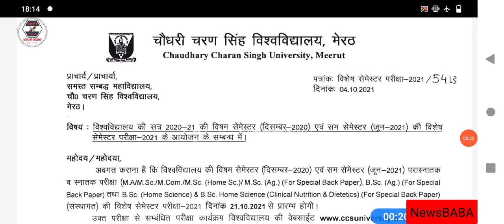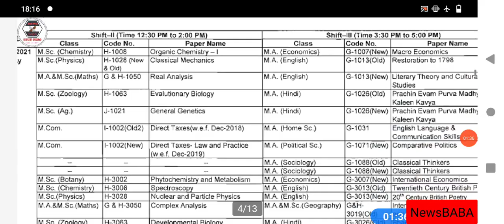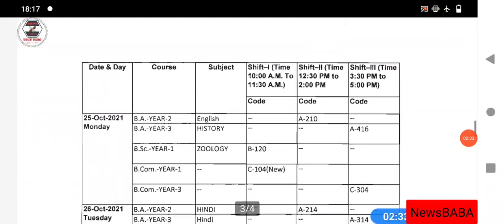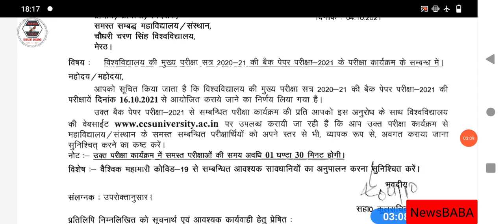CCSU Exam Today Latest News // Special Back Exam,Back paper Exam 2021 Datesheet जारी //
LU
MJPRU
MJPRU
MJPRU
CCS
MJPRU